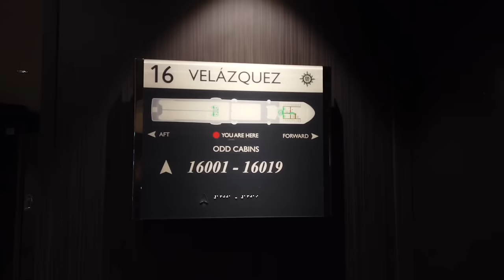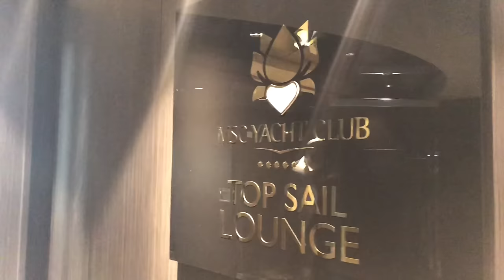MSC Grandiosa Yacht Club 4K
Hello Cruisers! Today i will take you on a special tour in MSC Grandiosa Yacht Club area with a quick cabins tour.
If you are looking to be pampered and to have a worry-free vacation, let MSC Yacht Club take care of you. It's intimate. Private. All-Inclusive. Who could ask for more? The MSC Yacht Club is an exclusive onboard sanctuary designed with the highest standard of elegance. This all-inclusive experience includes:
UNLIMITED DRINKS in all bars and restaurants of the ship
MSC Yacht Club restaurant with all-inclusive dining at flexible times
Priority check-in and check-out in dedicated area
Exclusive Top Sail Lounge offering finger foods, desserts, afternoon and midnight snacks
Private swimming pool and bar (for those staying in MSC Yacht Club)
Luxury suites with Egyptian cotton linens
Dorelan pillow menu
24-hour butler and concierge service
And more!

Im sending Vitamin Sea to all of you! xxx